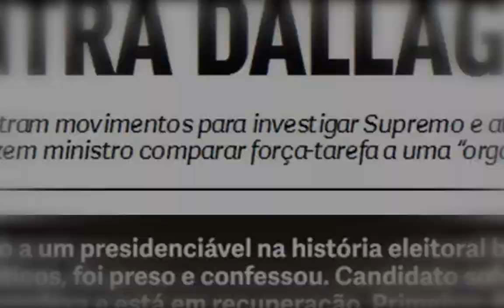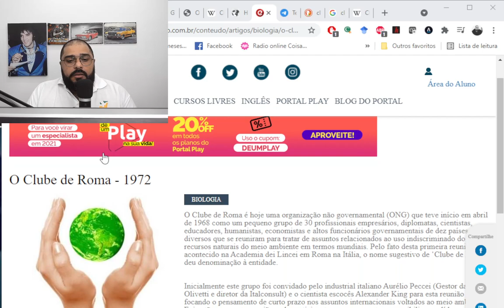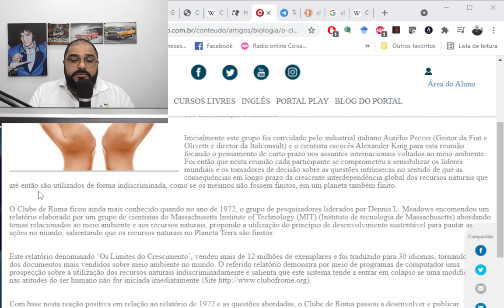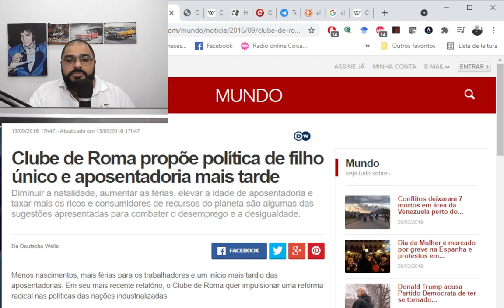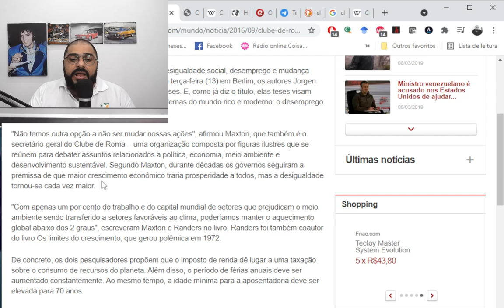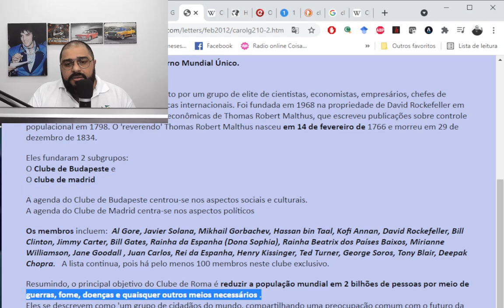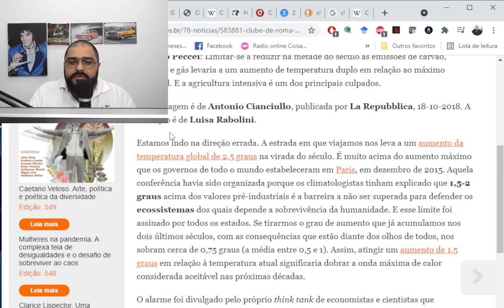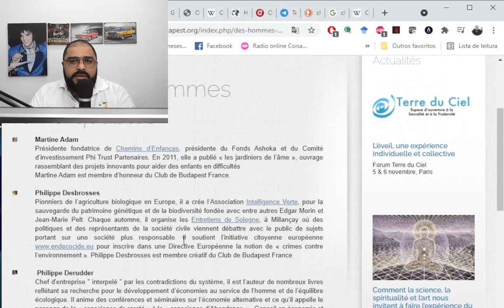O MEIO AMBIENTE E O PODER!!! CONHEÇA O CLUBE QUE MOLDA SUA VIDA!!!